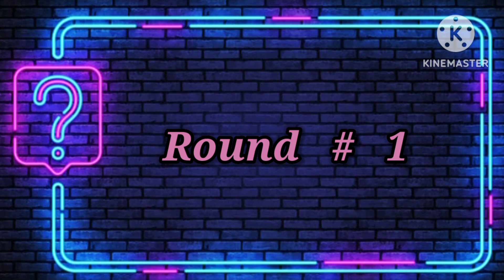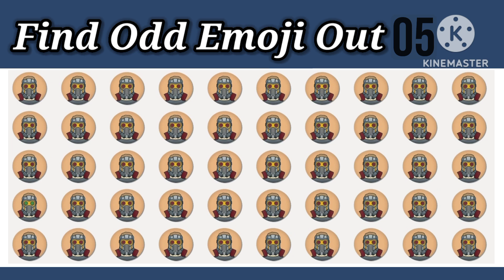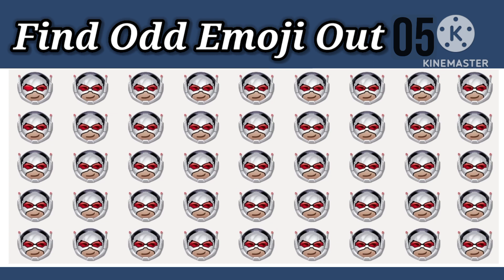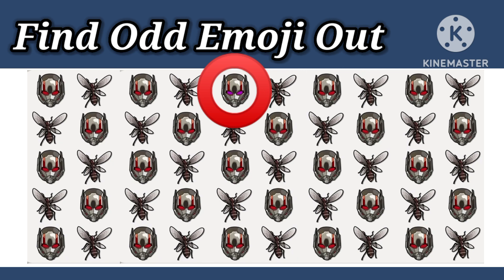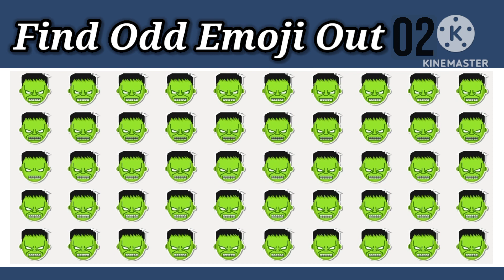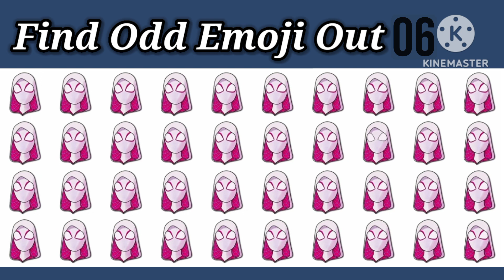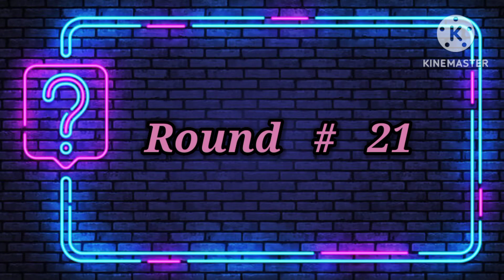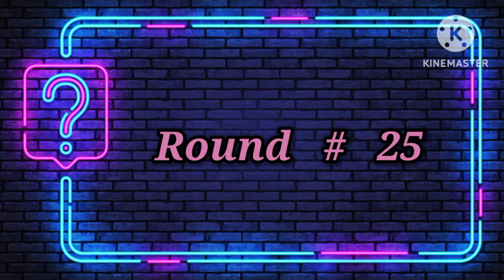Find the odd emoji||find the odd emoji hard||Lahori quiz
odd number
2 gift
emoji challenge
find the odd emoji easy medium hard
emoji riddles
emoji puzzle
find the odd one out logo

11
kids quiz
paheli hard

can you find the odd emoji out in 15 seconds{easy medium hard level}1011
can you see the odd emoji

 Paheli
 Paheliyan
Riddle
 Zestful Paheli
 emoji
 emoji quiz
riddles
shorts Paheli spot the difference
 part9